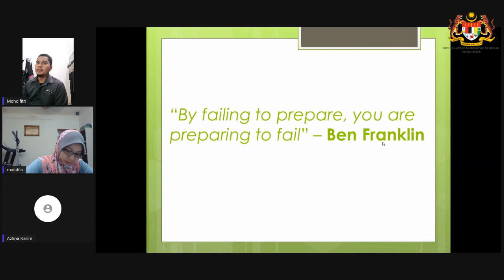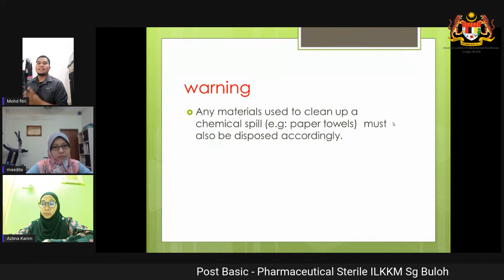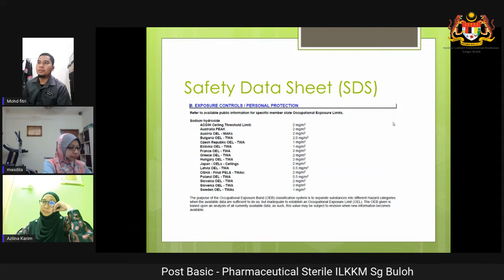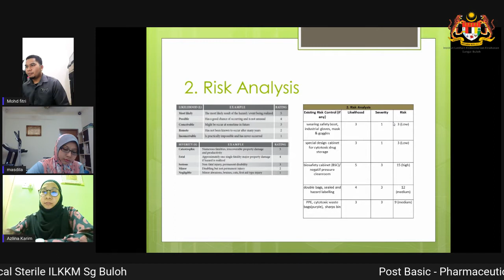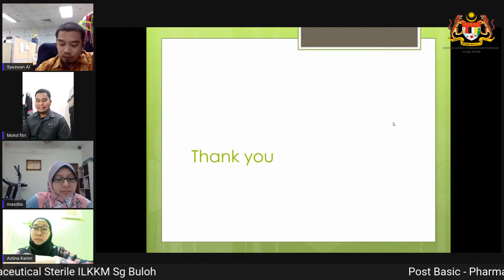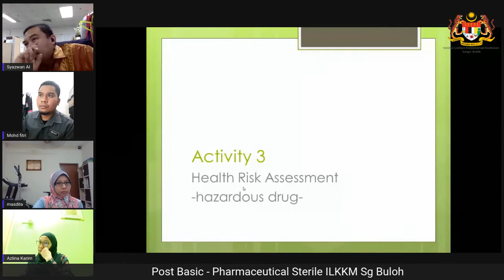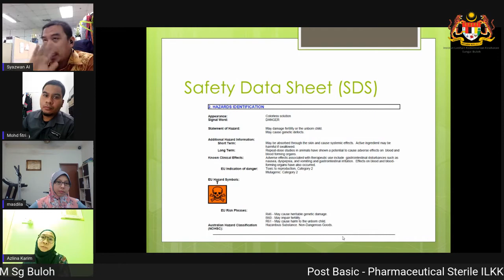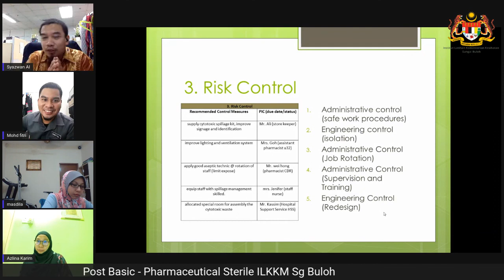1 Fitri OSH for pharmacy Presentation and Evaluation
1 Fitri OSH for pharmacy Presentation and Evaluation